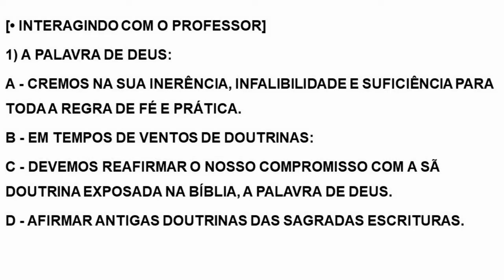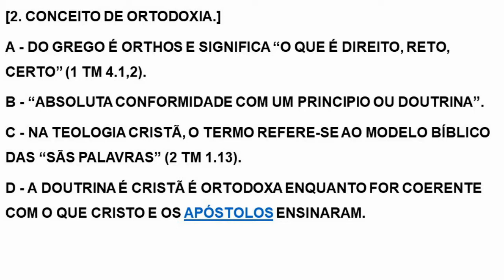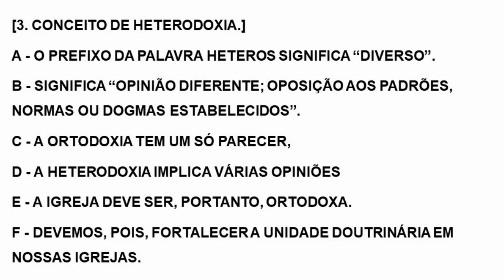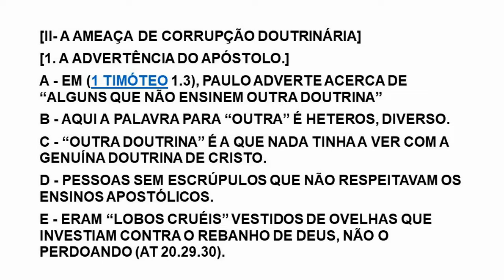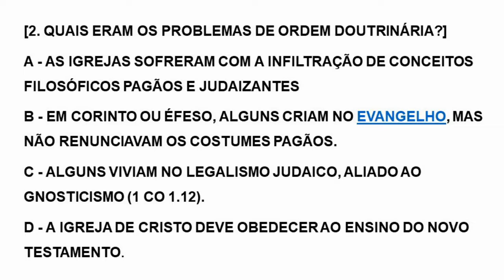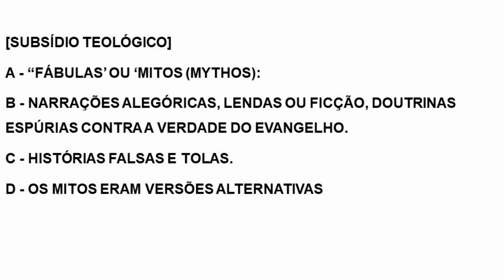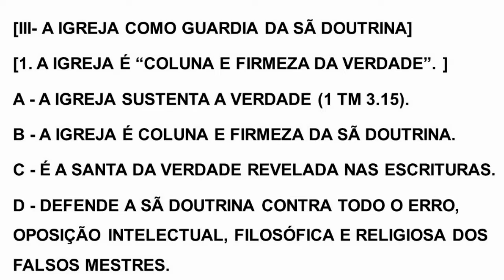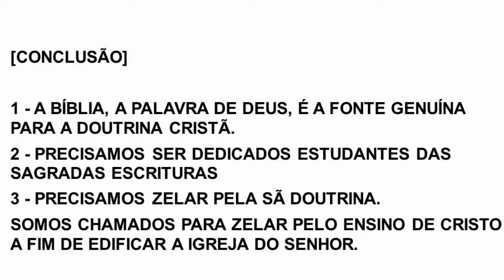LIÇÃO 11|O ZELO DO APOSTOLO PAULO PELA SÃ DOUTRINA|4º TRIMESTRE| 2021| EBD|CPAD|PR OSMAR PRATES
OUTROS SUBSÍDIOS
LIÇÃO 11 [ADULTOS] - O Zelo do Apóstolo Paulo pela Sã Doutrina - 4º Trimestre 2021- Canal EBD
Lição 11 - O Zelo do Apóstolo Paulo pela Sã Doutrina - ADULTOS 4º TRI 2021 Pr Janderson Nascimento
Lição 11 - O Zelo do Apóstolo Paulo pela Sã Doutrina - 4º Trim 2021 - Pr. Elso Rodrigues
Lição 11 - O zelo do apóstolo Paulo pela sã doutrina - Escola Dominical - CPAD - 4º Trimestre 2021
LIÇÃO 11 O ZELO DO APÓSTOLO PAULO PELA SÃ DOUTRINA 4º Trimestre 2021 Escola Bíblica Dominical
CONFORME PASTOR WAGNER GABY - A INTEGRIDADE DA DOUTRINA CRISTÃ

[I - A DOUTRINA BÍBLICA E O HOMEM]
[1 - ALIMENTANDO A ALMA.]
ALIMENTAR AS OVELHAS COM A PALAVRA DE DEUS É O PRINCIPAL DEVER DO PASTOR (JO 21.15-17; AT 20.27,28).
ALÉM DE PROVER ALIMENTO PARA O REBANHO, TEM ELE A OBRIGAÇÃO DE PROTEGÊ-LO E ZELAR POR SUA INTEGRIDADE MORAL E ESPIRITUAL (AT 20.28-31).
MUITOS SÃO OS QUE PERVERTEM O EVANGELHO, ENSINANDO DOUTRINAS ESTRANHAS E CORROMPIDAS (1 TM 1.3).
O ENSINO DEVE SER GENUINAMENTE BÍBLICO.
O PASTOR QUE NÃO ENSINA A PALAVRA DE DEUS TERÁ UMA IGREJA PROBLEMÁTICA E SUSCETÍVEL ÀS APOSTASIAS.
[2 - DOUTRINA É VIDA.]
A DOUTRINA BÍBLICA É ALGO SUAVE E PRAZENTEIRO; É COMO A CHUVA QUE PRODUZ ABUNDANTE VIDA (DT 32.2).
ELA ALCANÇA-NOS COMO UM TODO, PARA QUE SEJAMOS SANTOS EM TODA A NOSSA MANEIRA DE VIVER, CONFORME ESCREVE PAULO:
“O MESMO DEUS DE PAZ VOS SANTIFIQUE EM TUDO; E O VOSSO ESPÍRITO, ALMA E CORPO SEJAM CONSERVADOS ÍNTEGROS E IRREPREENSÍVEIS NA VINDA DE NOSSO SENHOR JESUS CRISTO” (1 TS 5.23).
VOCÊ QUER REALMENTE UMA VIDA PLENA? COLOQUE EM PRÁTICA A SÃ DOUTRINA.
NÃO HÁ OUTRO MEIO DE SER FELIZ.
LEIA O SALMO PRIMEIRO E VEJA A BEM-AVENTURANÇA DAQUELE QUE, DIA E NOITE, MEDITA NA PALAVRA DE DEUS.
[3 - DOUTRINA E CULTURA.]
EM TODA CULTURA HÁ COISAS BOAS E MÁS.
DEVEMOS, POR CONSEGUINTE, REJEITAR TUDO AQUILO QUE CONTRARIA OS PRECEITOS BÍBLICOS.
COMO SABER SE ALGO É RUIM OU BOM NUM CONTEXTO CULTURAL?
EM QUE DEVEMOS NOS BASEAR?
OBVIAMENTE, NA PALAVRA DE DEUS.
SOMENTE ATRAVÉS DA BÍBLIA SAGRADA TEREMOS CONDIÇÕES DE DISCERNIR ENTRE O CERTO E O ERRADO.
O ENSINO SISTEMÁTICO DAS VERDADES BÍBLICAS É IMPRESCINDÍVEL.
QUANTO A ESTE ASSUNTO, A RECOMENDAÇÃO DE PAULO É URGENTE E NÃO CONTEMPLA AQUILO QUE O MUNDO CHAMA DE POLITICAMENTE CORRETO:
“ROGO-VOS, POIS, IRMÃOS, PELAS MISERICÓRDIAS DE DEUS, QUE APRESENTEIS O VOSSO CORPO POR SACRIFÍCIO VIVO, SANTO E AGRADÁVEL A DEUS, QUE É O VOSSO CULTO RACIONAL.
E NÃO VOS CONFORMEIS COM ESTE SÉCULO, MAS TRANSFORMAI-VOS PELA RENOVAÇÃO DA VOSSA MENTE, PARA QUE EXPERIMENTEIS QUAL SEJA A BOA, AGRADÁVEL E PERFEITA VONTADE DE DEUS” (RM 12.2).